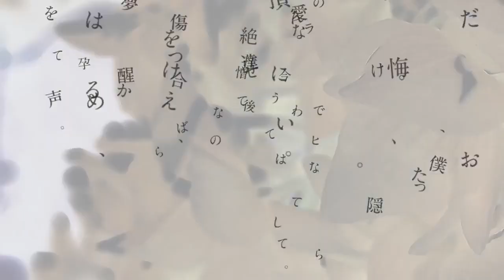フロイデ / Freudé 歌ってみた 【vivii】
Who is this? A second cover within the span of 7 days?
- credits -

Special thanks to hazael for the song recommendation as well as the encode!